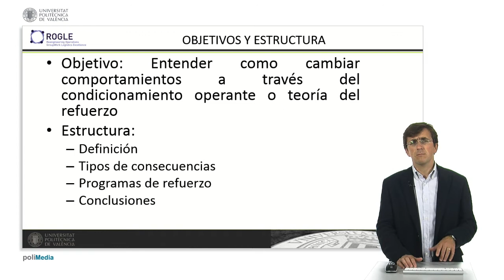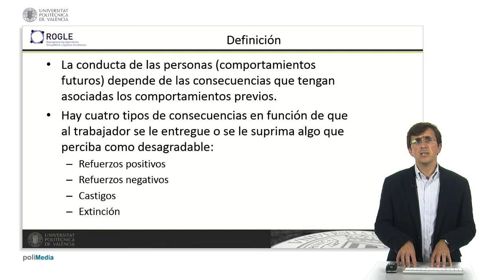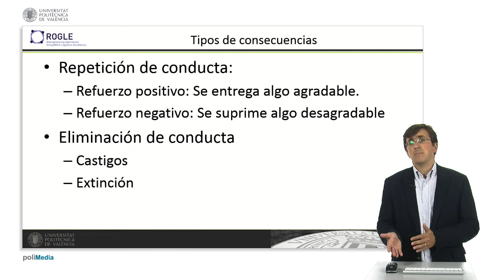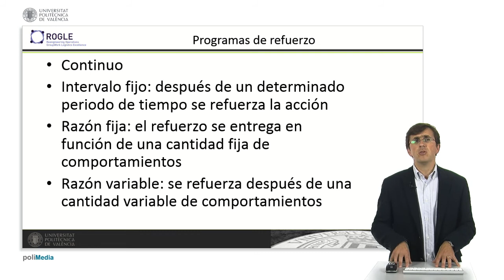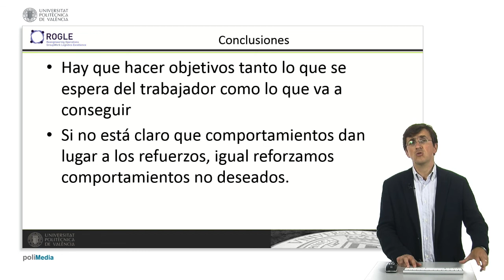Teoría del refuerzo| UPV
Título: Teoría del refuerzo

Descripción: En el objeto se explica la teoría del refuerzo o condicionamiento operante García Sabater, JJ.; Marín García, JA. (2015). Teoría del refuerzo.

Descripción automática: En este video se aborda la teoría del refuerzo, también conocida como la teoría del condicionamiento operante, para entender cómo puede aplicarse en el cambio de comportamientos en individuos y organizaciones. La exposición está estructurada en definiciones clave, tipos de consecuencias, programas de refuerzo y conclusiones finales.

Inicialmente, se define la teoría del refuerzo, destacando que el comportamiento futuro de las personas está influenciado por las consecuencias de sus acciones pasadas. Se propone que el comportamiento se ajusta en función de las reacciones que suscitó previamente.

La discusión se centra luego en los cuatro tipos de consecuencias: refuerzo positivo, refuerzo negativo, castigo y extinción. A través de ejemplos prácticos, se ilustra cómo estas consecuencias pueden amplificar o suprimir determinados comportamientos en el ambiente laboral.

Se describen y diferencian también los cuatro programas de refuerzo (continuo, de intervalo fijo, de razón fija y de razón variable), analizando su implementación y eficacia en contextos organizacionales.

Para finalizar, se concluye que es crucial establecer y comunicar claramente los objetivos y recompensas a los trabajadores, ya que el refuerzo eficaz depende de una adecuada comprensión de las acciones premiadas o castigadas. Se advierte que los refuerzos inapropiados pueden acarrear comportamientos no deseados, enfatizando la importancia de una estrategia coherente en la aplicación de la teoría del condicionamiento operante.

Autor/a: García Sabater Julio Juan